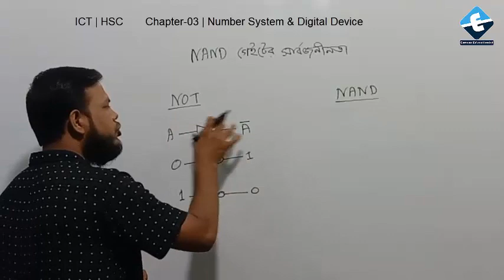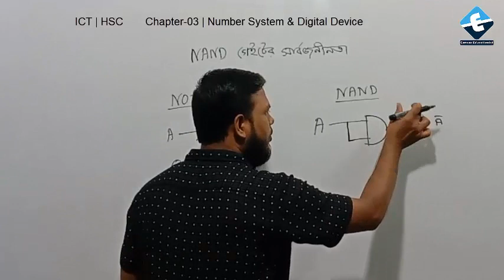Part-01 | NOT গেইটকে NAND গেইটে বাস্তবায়ন | ICT | Chapter-03 | Digital Device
NOT গেইটকে NAND গেইটে বাস্তবায়ন | ICT | Chapter-03 | Digital Device

Canvas Education bd is an HSC Economics Subjective blog. This online blog channel is able to make a huge contribution to the spread of education online in the modern world.

HSC Economics Subjective Lecture:
Micro Economics, Macro Economics, Fundamental Economic Problem, and its Solution. Scarcity, choice, production possibility
curve, PPC, PPF, opportunity cost, Basic Economic Problem, how to produce, essential wants, Economic system, capitalistic Economy, Command Economy,  Mixed Economy,  Islamic Economy, Economic system in Bangladesh, Special classes on job preparation.

In this canvas education platform, thematic lectures, presentation of interesting lessons with the help of PowerPoint, motivational speeches to build the morale of the students, online test methods are being evaluated. On the other hand, There is healthy entertainment, Islamic music, recitation of poems, stories, conversations,